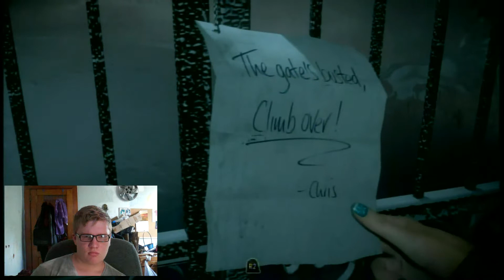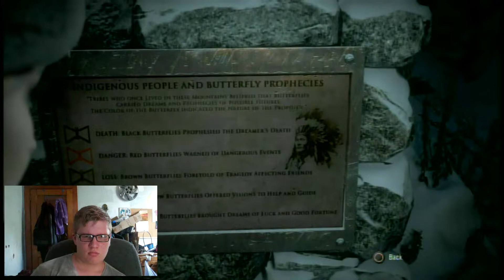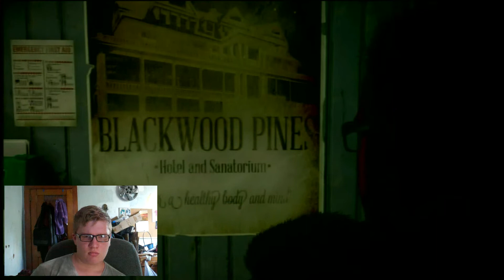Until Dawn Part 2 BACK AT IT AGAIN IN THE WRONG LODGE!